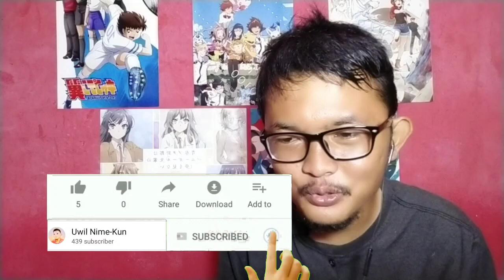TERBULLY 😂 | Slime Taoshite 300-nen Episode 4 REACTION • Anime Reaction Indo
Episode 4 Slime Taoshite 300 nen kali ini muncul karakter baru lainnya yang berwujud naga biru yang muncul dipesta pernikahan kakanya laika, siapa dia? so, apa respon azusa? langsung aja ke Animenya saja! monggooo😁

Music background
- F zero dentesu Falcon (The Meaning of truth)
- Instrumen ED (Jujutsu Kaisen) Lost in Paradise by Rafael de Mendrana

Slime Taoshite300nenShiranaiUchiNiLevel MAXniNattemashita
I'veBeenKillingSlimesfor300Years andMaxedOutMyLevel
スライム倒して300年、知らないうちにレベルMAXになってました

Slime Taoshite 300-nen, Shiranai Uchi Ni Level MAX ni Nattemashita
Slime Taoshite 300-nen, Shiranai Uchi Ni Level MAX ni Nattemashita Reaction Indo
Slime Taoshite 300-nen Reaction
Slime Taoshite 300-nen Episode 4 Reaction
Slime Taoshite 300-nen Episode 4 Reaction Indonesia
Reaccion Slime Taoshite 300-nen Capitulo 4
Slime Taoshite 300-nen, Shiranai Uchi Ni Level MAX ni Nattemashita Reaccion
Slime Taoshite 300-nen, Shiranai Uchi Ni Level MAX ni Nattemashita Reaction Bahasa
I've Been  I've Been Killing Slimes for 300 Years  and Maxed Out My Level Reaction

Opening = 00:00
Reaction = 01:49
Review = 24:25